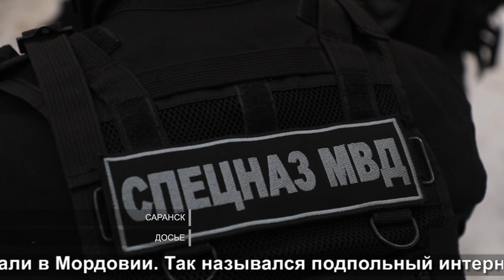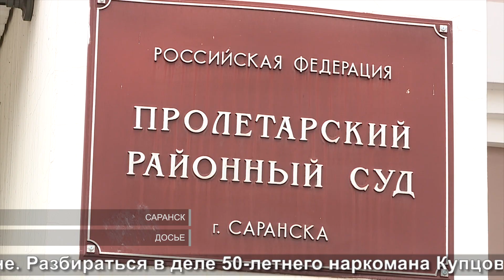«Профсоюз» наркомана | The drug addict's "trade union"